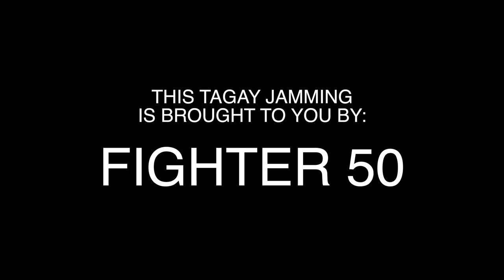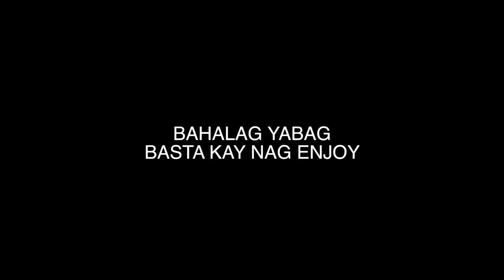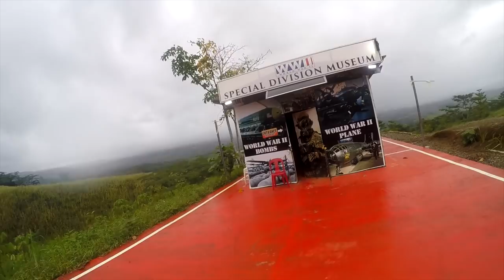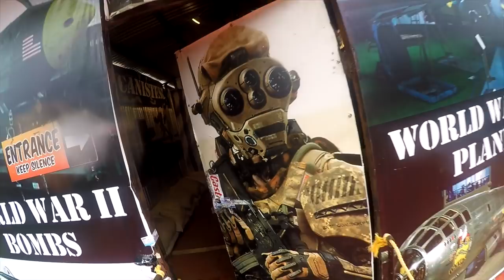2018 BITOKBITOK BISAYA VLOG 189: FAMILY CAMPING (DONGGAWON TALAKAG)